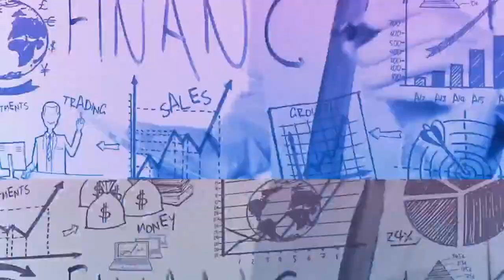Live Q&A with Chris Parsons and Johnny Russo and Joesph McConelloque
Live Q&A with Chris Parsons and Johnny Russo and Joseph McConellogue

Chris Parsons
Director of eCommerce for Home Hardware

Chris is a digital marketing expert with notable success in launching Canadian brands online. With 20 years’ experience, Chris was a key member of leadership for Walmart Canada Corporation during the launch of Walmart.ca. Chris' accolades include working in the Pets Category where he significantly increased Big Al’s and Ren's Pets online sales while working cross-functionally with store teams. He worked for newegg.ca as the National Manager and launched 8 Global Markets for the organization. As Director, eCommerce, Chris is responsible for the Home’s strategic direction and online digital strategy.

Johnny Russo
Vice President, Marketing & Ecommerce at The Kersheh Group – Ecommerce, Digital, and Marketing Leader and Learner

A passionate leader who thrives in motivating and building teams for growth, Johnny has worked with retailers to drive global Ecommerce sales in excess of $450 million with over 1.5 billion website visits and industry-leading conversion rates for leading retailers like Mark’s, Canadian Tire, Bentley, Mexx, and Buffalo, while also overseeing the Omni-Channel and Customer Experience aspects of the organizations.

Currently, Johnny is Associate Vice-President of Digital Marketing and Ecommerce for Mark’s and L’equipeur (part of the Canadian Tire Corporation), responsible for the company’s Digital Transformation and driving Ecommerce and Omni-Channel growth for one of the top apparel retailers in Canada.

Johnny’s work in the Marketing, Digital, and Ecommerce fields has been recognized with awards in website experience, Ecommerce, branding, paid search, and email. Johnny has also been nominated for Avenue Magazine’s Top 40 Under 40. Johnny is a public speaker, having spoken at over 20 events on various Leadership and Marketing topics. He also blogs about Leadership, Marketing, Ecommerce, Retail, and Digital Transformation.

Johnny is or has been a board member or advisory member for the Calgary Marketing Association, Etail Canada, Mtl + Ecommerce, the Retail Council of Canada (Digital Council), the National Retail Federation (Digital Council), Listrak, and ForeSee, A true believer in helping others attain career and personal growth, Johnny routinely mentors about 4-5 individuals per year.

A graduate of Concordia University, Johnny has continued to supplement his education and continuous learning, with certificates from The University of Toronto and The Kellogg School of Management at Northwestern University. As an avid competitor, Johnny has represented Team Canada 4 times at the World Ball Hockey Championships, winning gold twice.

Joseph McConellogue
Managing Director @ RoundTwo Digital - P4P Focused Ecommerce Agency - Driving growth via DTC & Marketplaces.

High-performance leader with quantifiable results in areas of digital sales leadership, strategy design and execution, agency leadership, business development, and more. Demonstrated ability in building and managing dynamic groups of Sales and Accounts teams, and increasing revenue and profit contributions from a portfolio of Fortune 500 accounts. Adept at developing sales strategies to drive new and organic business growth, ultimately exceeding targets and increasing market share. Distinguished record in forging C-Level relationships to understand the 'Why' behind the 'What' before delivering win‐win solutions. Respected as a change agent and dependable partner able to make decisions that produce bottom-line impact.